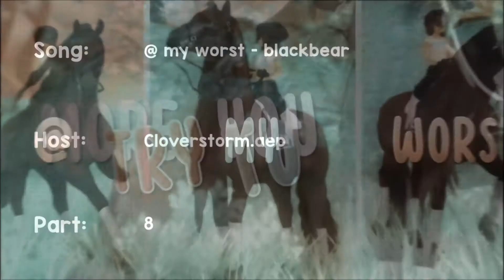MEP Part Collection #2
part stuff

2 - I Wanna Be Yours

4 - Me and My Broken Heart
For: Lycae Studio
MEP: [canceled]

8 - Paris In The Rain
For: Cloverstorm.aep
MEP: [coming soon]

9 - Devils Advocate
For: Lycae Studio
MEP: [coming soon]